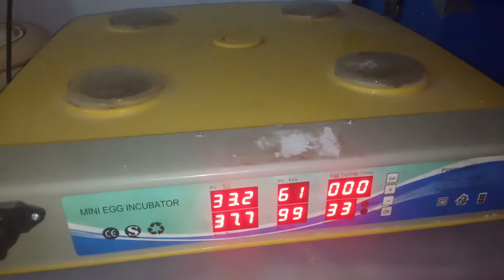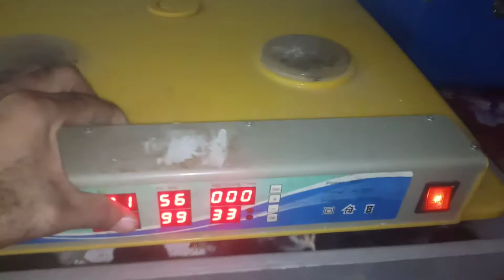Australorp Chicks Hatching Eggs in Mini Incubator || Egg Incubator fully Automatic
Hi Friends,,
How To Use Automatic Egg Incubator\ Incubator Use Full Information and Hatching result

Mani Studio channel main Well Come is video main mini Egg Incubator Machine k bary main aur 22 din k baad chozy neklny thak ki video bani gai ha agar ise video se related koi b sawal ha to nechy comment box main pooch sakty hay
Incubator For Chicken Eggs part 2 After 22 Days/ Egg Incubator Fully Automatic Machine

Subscribe our channel Mani Studio and hit the bell button to subscribe to the channel.And if you have any questions about the video then communt or our phone number and WhatsApp number is 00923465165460 and email address mani143studio@gmail۔com۔ ●►Like The Facebook oto-S...